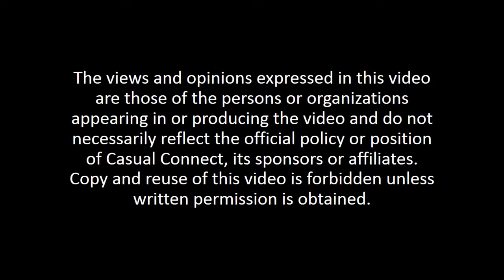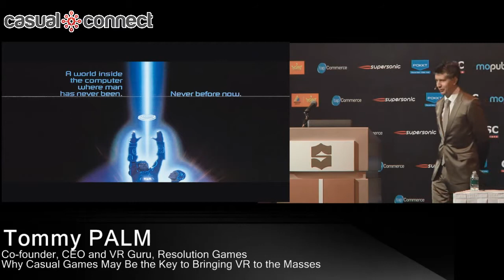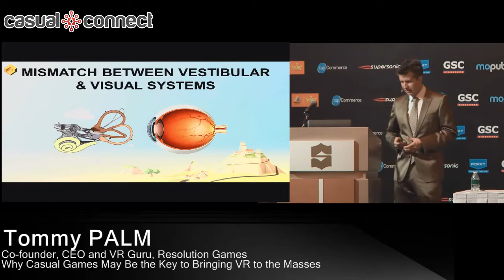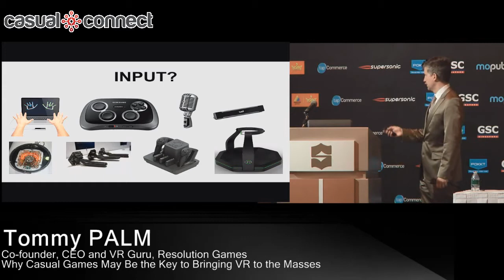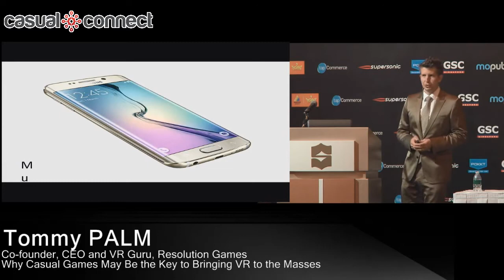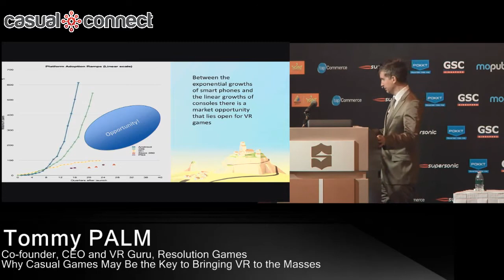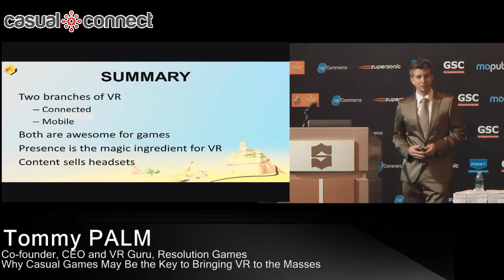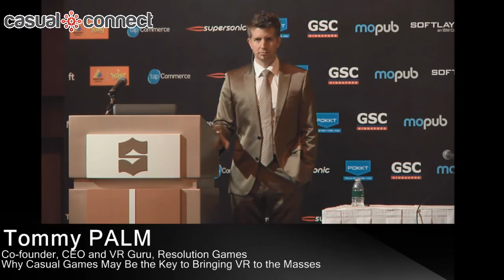Bringing VR to the Masses | Tommy PALM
There’s no question that the VR space is heating up. With recent funding, acquisitions, hardware and content development initiatives there’s already billions of dollars being pumped into this industry – an industry that is estimated to be worth $30B by 2020 according to DigiCapital. Also, the hardware market is already becoming competitive with companies like Merge VR and others looking to lower the price point and open access to a wider audience. However, when it comes to games the vast majority of content is being created for the hardcore gamer audience, which is ultimately a small percentage of VR’s potential. As games like Candy Crush proved, most consumers and even gamers don't prefer hardcore or violent games, but instead more relaxing and light experiences. And, with the healthy list of non game developers creating content that will appeal to the whole family – whether its movies, fitness or other experiences – the consumer bringing VR into the household isn't going to be only the hardcore gamer. It will be the mom, the sister, any family member. Yet, not many have focused on creating games for this audience. This session will explore how more casual, 2D reminiscent games may have a more welcome home in VR than anticipated. The speaker will dive into how these titles may even be one of the primary culprits when it comes to the mass market potential of VR. He will discuss how more lighthearted titles could be the familiar face that makes VR less intimidating to the non-early-adopter and make the early stages of VR relevant for all family members – not just hardcore gamers.